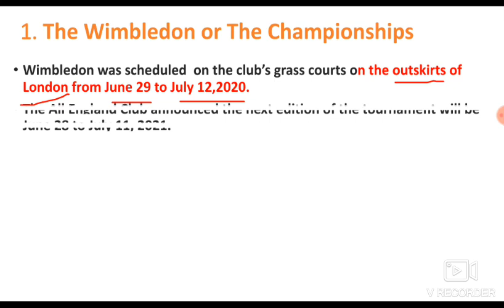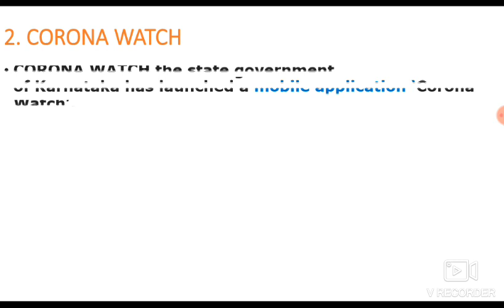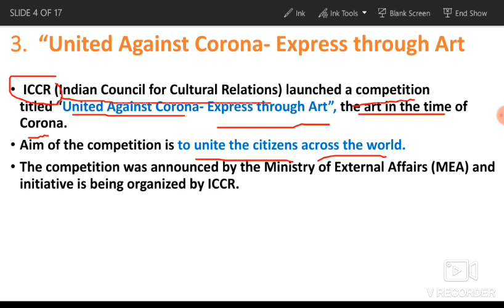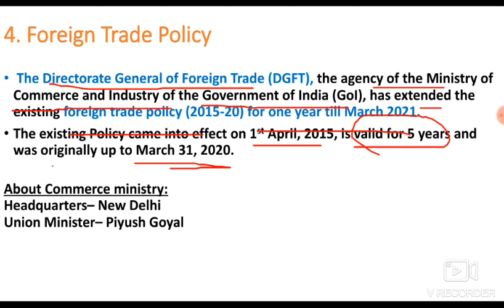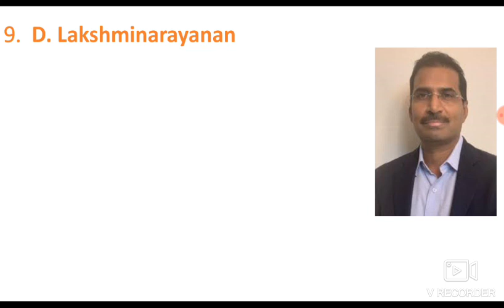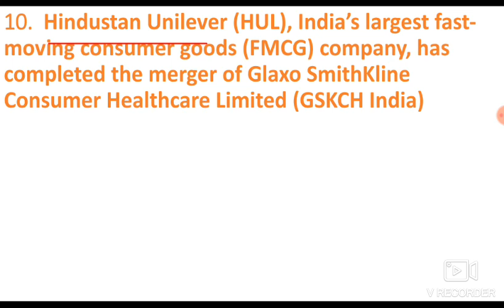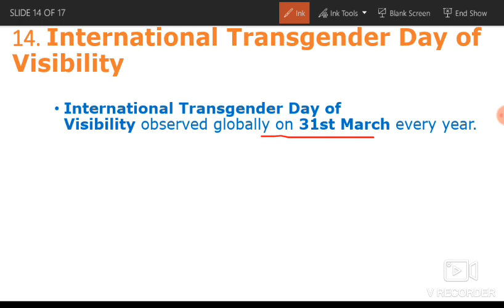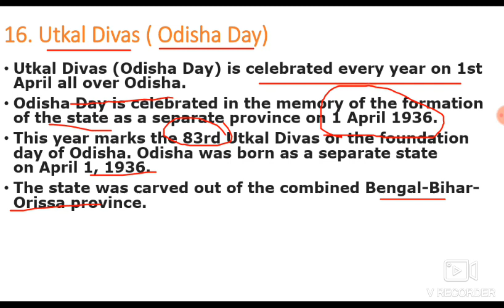Current Affairs 02 April 2020